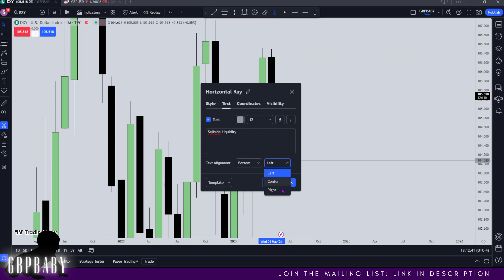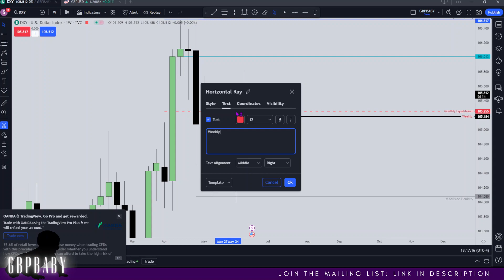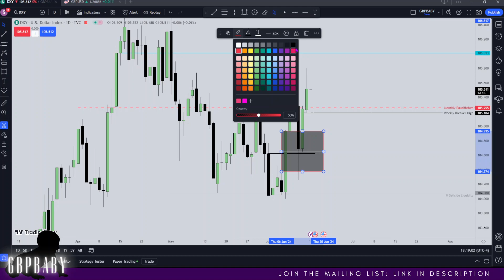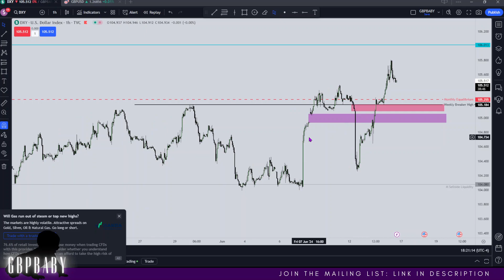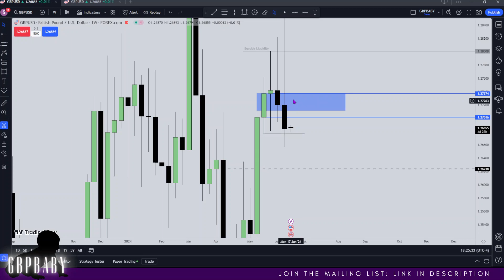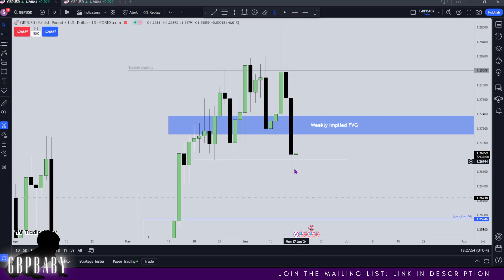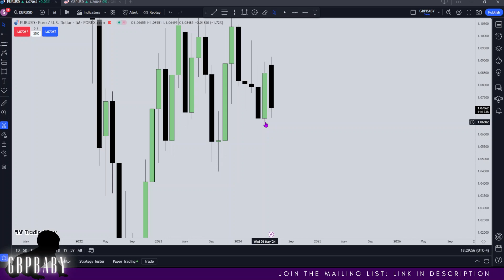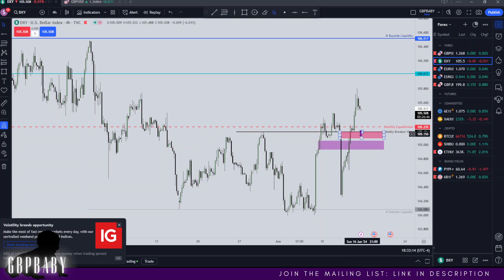Weekly Forex Forecast | DXY, GBP, EUR | 16.06.24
🤓Hungry for more?

✌️Catch you soon. Peace!

🕜 Time Stamps
00:00 DXY
10:25 GBP
17:32 EUR